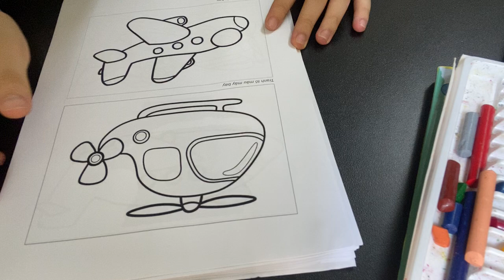দুটি কার্টুন হেলিকপ্টারের ছবি কিভাবে রঙ করা যায় তা শেয়ার করুন